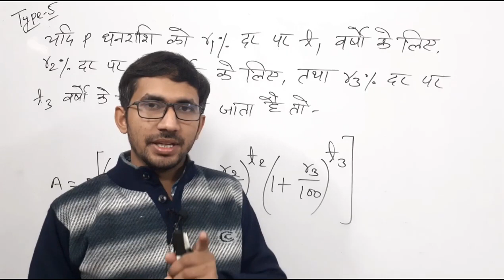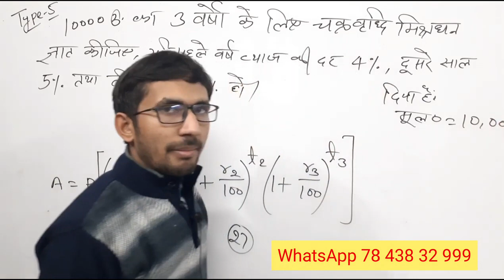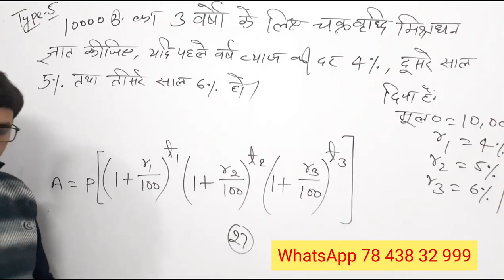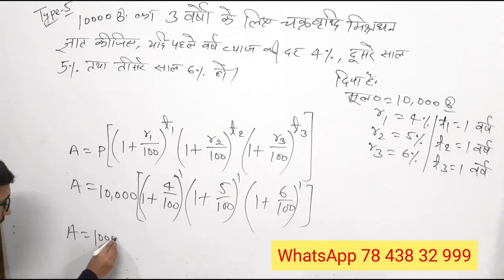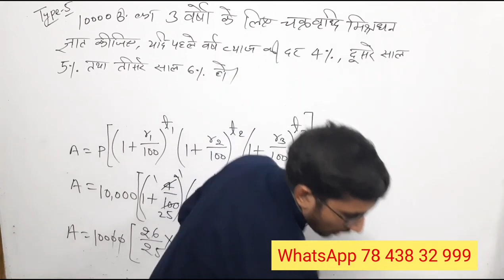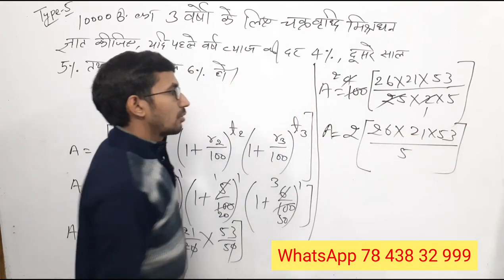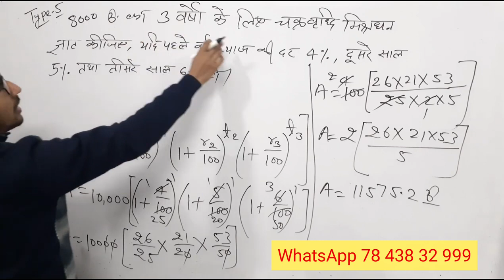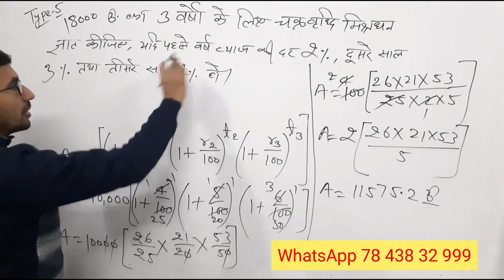UPTET Math 2021 | LIVE DEMO 27 | STET MATHS Preparation/ Maths Online Classes/SUPER TET SPECIAL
ctet math simple interest,
super tet maths classes,
tet math by rajkumar sir,
TET math ,
super tet preparation,
ctet mathematics content,
सीटेट गणित का मॉडल पेपर,
ctet गणित सामग्री,
सीटेट प्राइमरी गणित,
uptet math profit and loss,
uptet mathematics measurement,
uptet math ka syllabus,
ctet simple interest,
simple interest,
simple interest and compound interest,
simple interest maths,
simple interest for competitive exams ,
simple interest for tet exam,
simple interest for super tet,
simple interest by rajkumar sir,